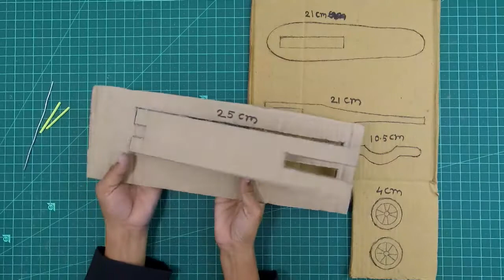DIY: Kick Scooter with Cardboard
Like / Comment / Share if you want me to send you pdf measurement so you can print and make it yourself exactly the same.

Material Used:
1. Recycled Cardboard
2. Hot Glue Gun
3. Paper / Scissor / Knife